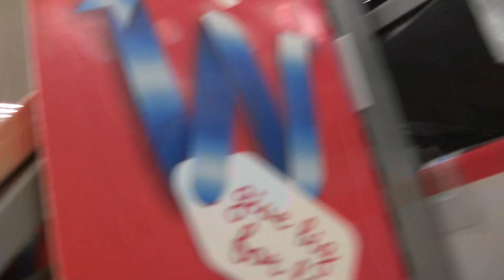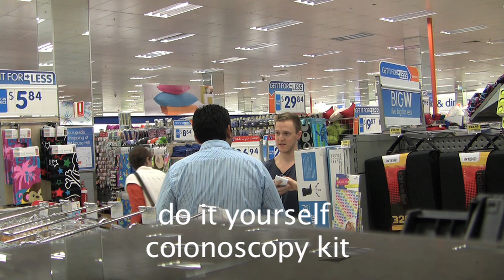Christmas Shopping List Prank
Shopping for Christmas has never been more awkward...